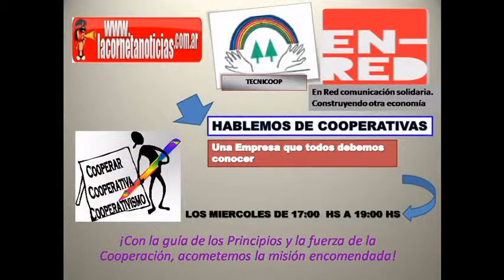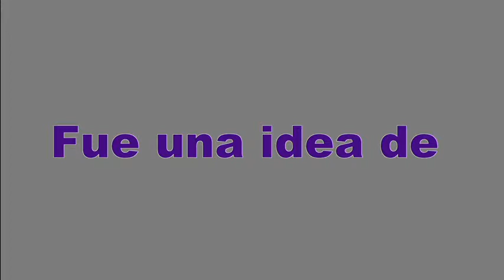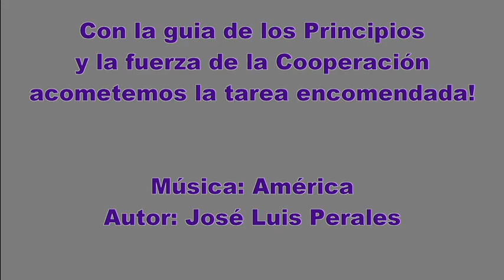Hablemos de Cooperativas por Radio FM 103.5 La Corneta, Módulo II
Programa radial Nº 20 en FM 103.5 La Corneta del 21 de Agosto  de 2.013, el Contador Obdulio Aquino Lemos y la Licenciada Ana Ramírez Zarza, miembros de TECNICOOP, módulo II: El Cooperativismo en la República Argentina. Marco Legal.